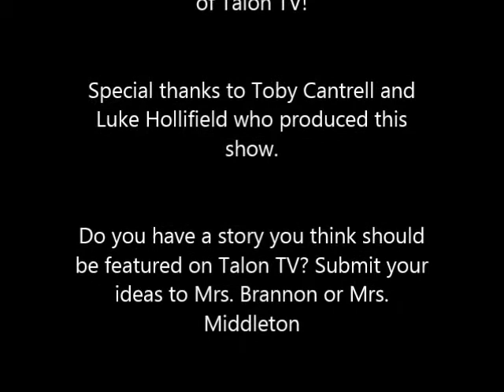Talon TV Episode 1